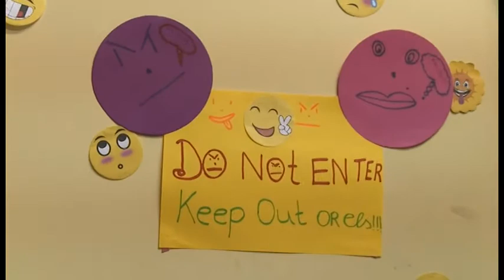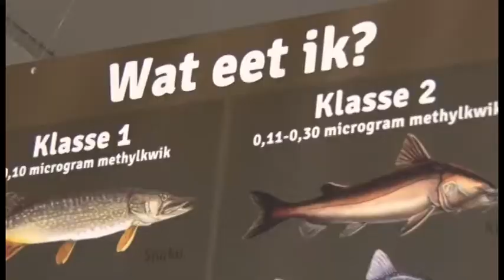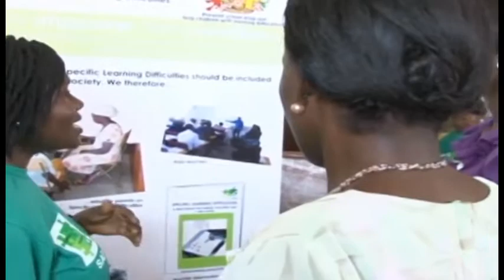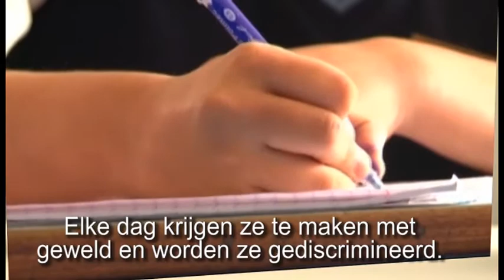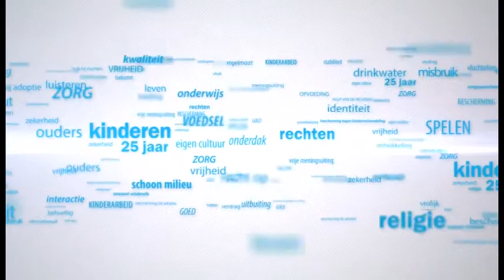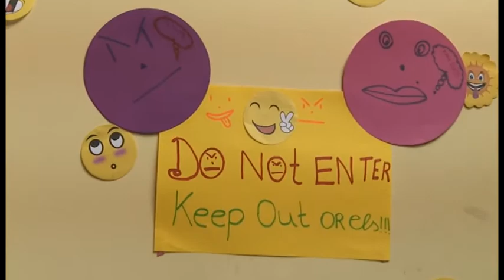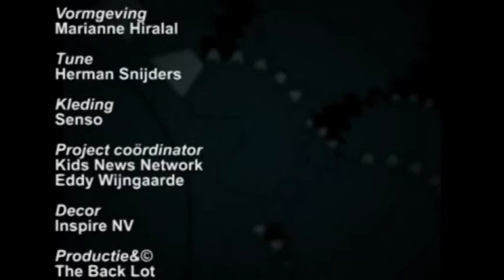10 Minuten Jeugd Journaal uitzending 2 december 2014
1. No Kwik voor kwikveilig Suriname
2. Speciale lessen voor Ghanese schoolverlaters
3. En, jij hebt recht op privacy